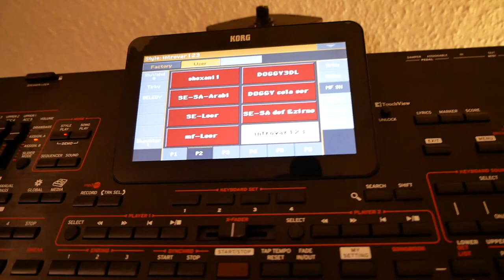KEYBOARD MASHUP BY DOGGY3DL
Hi Freunde hier die komplette Keyboard Aufnahmen
schreibt mir wenn ihr mehr von sowas sehen wollt.